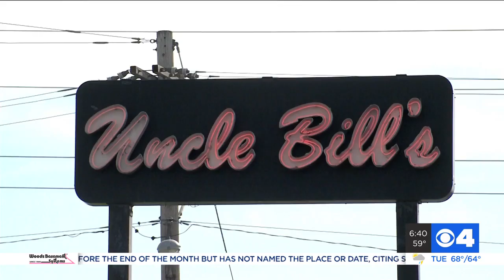Woman surprised at favorite breakfast spot for 100th birthday